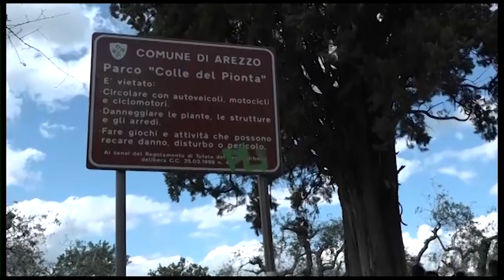Spaccio, ancora un arresto: in manette uno preso dei pusher sfuggiti alla cattura